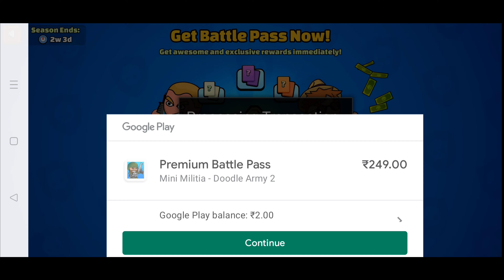Mini Militia New Battle Pass Season 10 Is Here😂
Mini Gaming में आपका स्वागत है।

:- Mini militia ID-md_16599

Thankyou